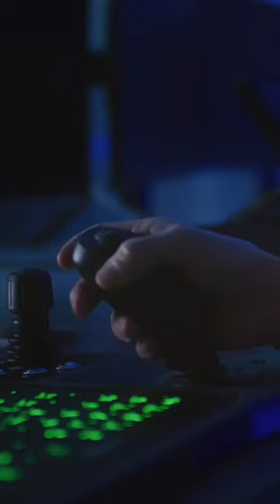Epiroc accelerates the transformation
The world needs metals and minerals for the energy transition and we need cities that can cope with a growing population in a sustainable way. To succeed, we need to speed up the shift towards a more sustainable mining and construction industry. We at Epiroc accelerate this transformation.